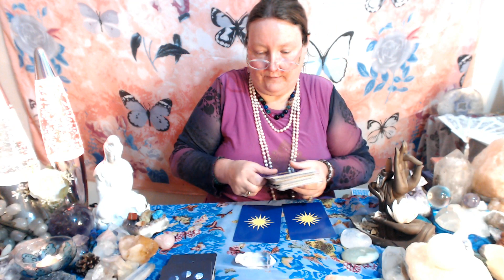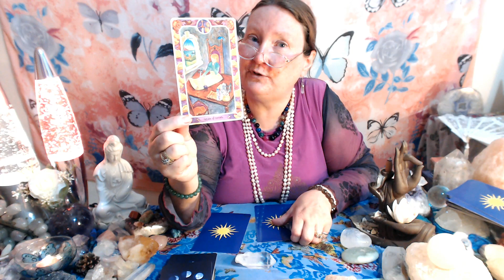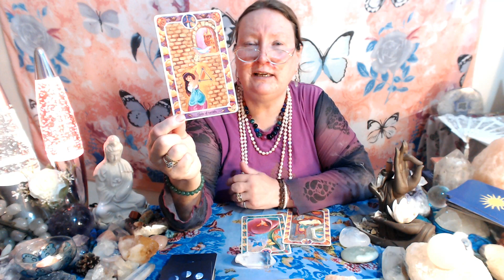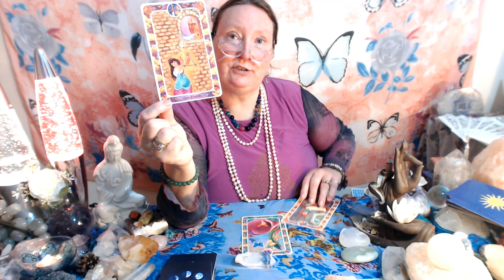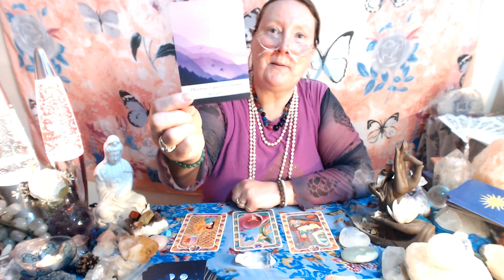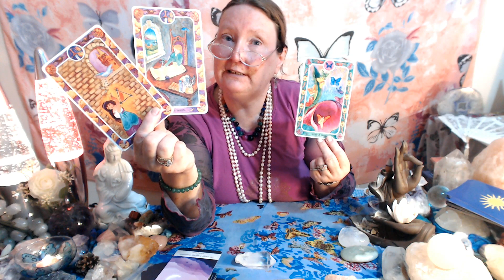ARIES DAILY tarot, What area of life to IMPROVE today?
ARIES,  to have insights is to learn to improve areas of your life, In todays tarot reading will inspire to make changes hopefully. The inner child cards have a gentle way of expressing what lies within. In love and light and peace be yours always. purejoytarot